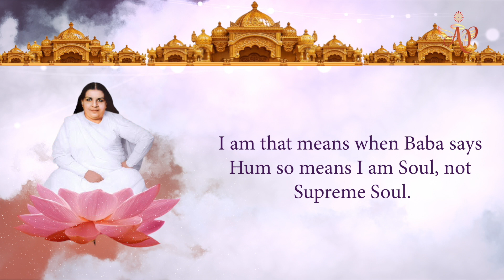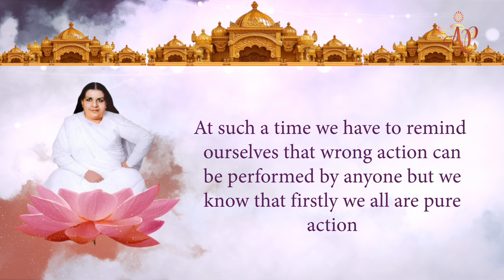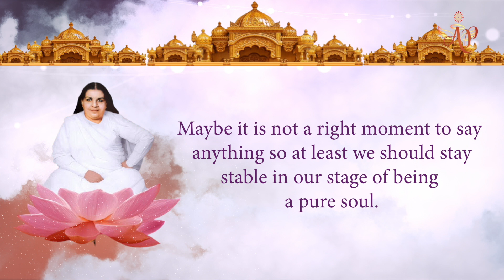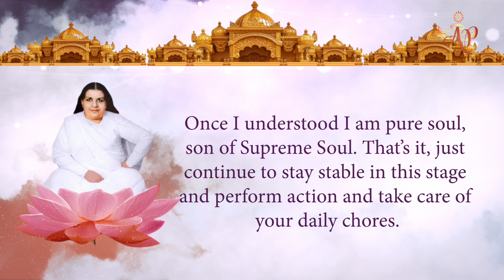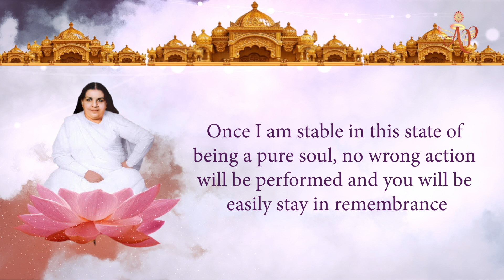Stage of Purity - Mamma's Murli